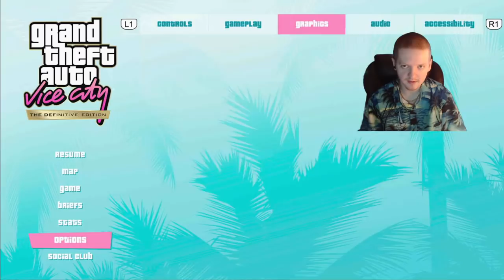GTA Vice City 100% Help Ukraine International Rescue Committee Stream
Me doing a stream to help people displaced by the conflict in Ukraine .